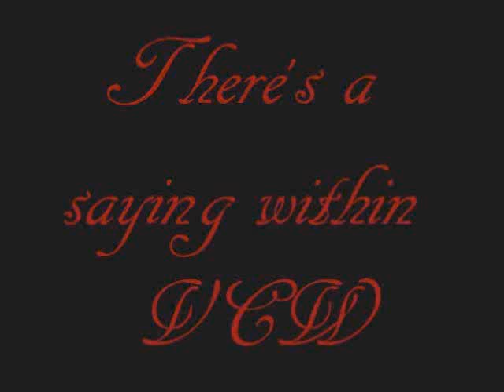VCW Battle Line Play-Per-View or CPV (Part 9/11)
Elimination Chamber for the VCW World's Heavyweight Championship Match Combatents: Shogun vs. Chriso vs. Jay Dub vs. KingAJO vs. Wayne Static vs. T-Pack